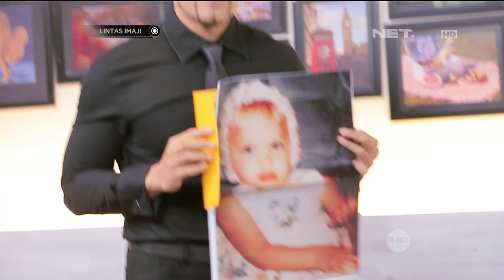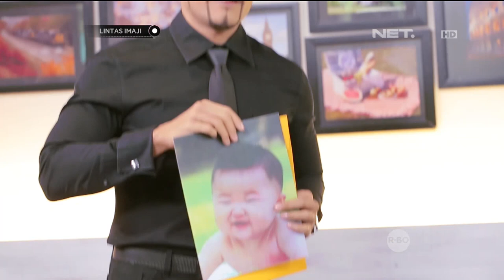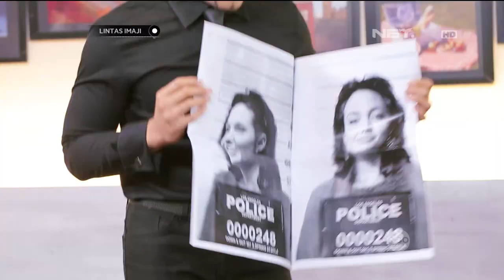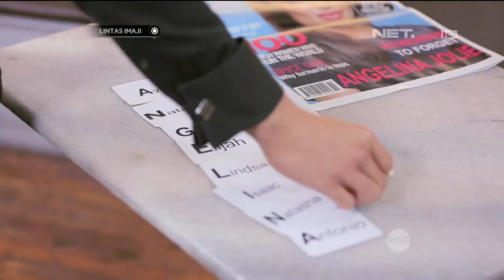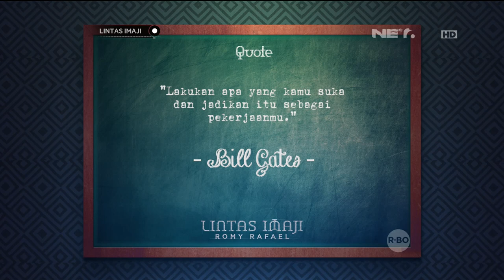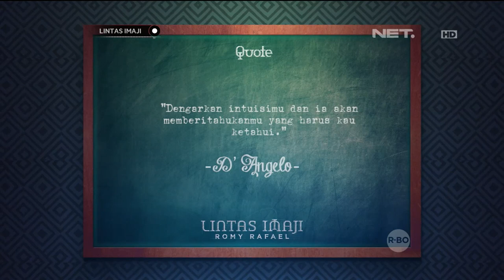Lintas Imaji - Bereksperimen Menggunakan Indera Pendengaran (2/3)